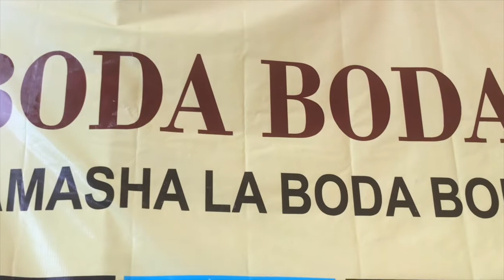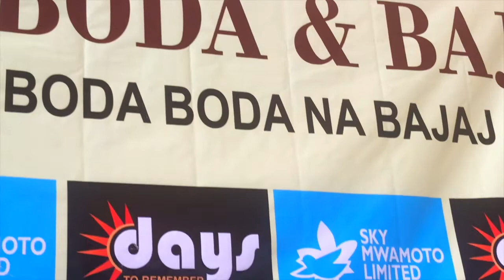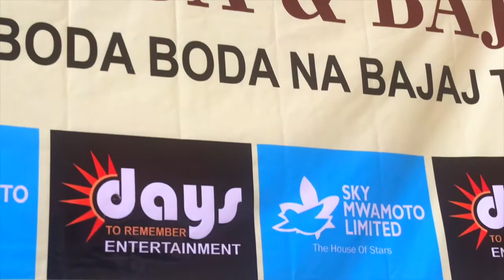BAJAJI NA BODABODA KUFANYA BALAA SHOW GWAMBINA TEMEKE/WASANII WAELEZA HAYA KWA KINA TIZAMA